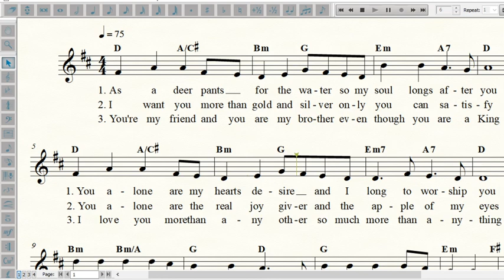As A Deer - Soprano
For practice purposes only. Soprano voicing, with notation.

Song: "As A Deer"
Composer: Martin Nystrom